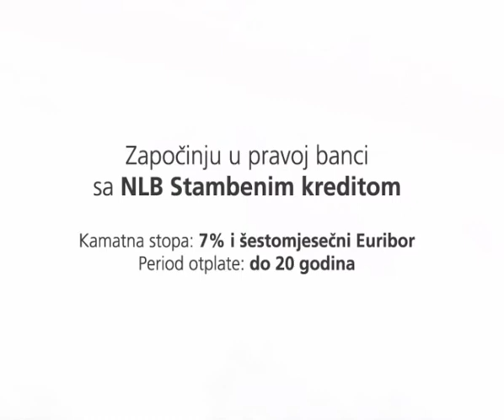Stambeni krediti NLB Montenegrobanke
Neki događaji su nezaboravni. Započinju u pravoj banci sa NLB Stambenim kreditom.